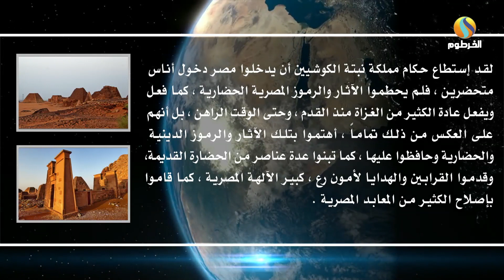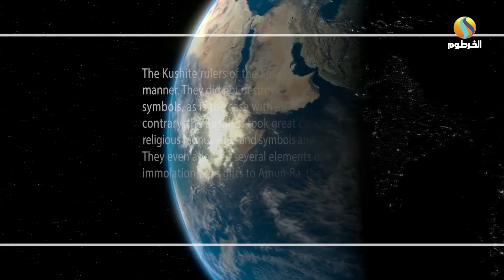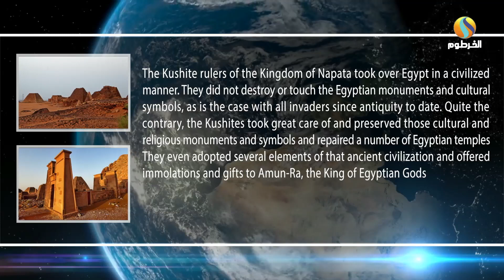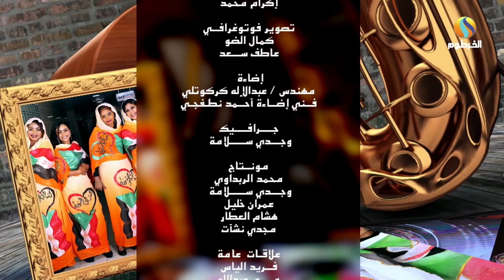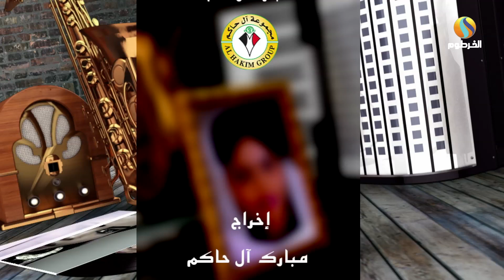برنامج ليالي السودان -- الحلقة رقم (9) LAYALI AL SUDAN PROGRAM -- EPISODE (9)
برنامج ليالي السودان -- الحلقة رقم (9)
LAYALI AL SUDAN PROGRAM -- EPISODE (9)
الفنانة انصاف فتحي --الفنانة رانيا محجوب -- الفنانة منى مجدي --- الفنانة شذى عبدالله